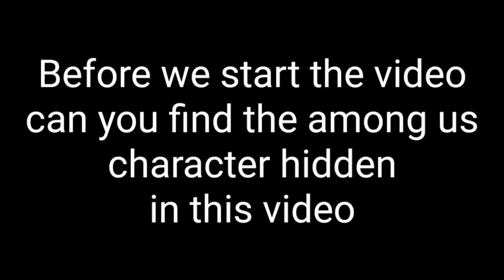Fnaf movie final battle but lego(please check desc)